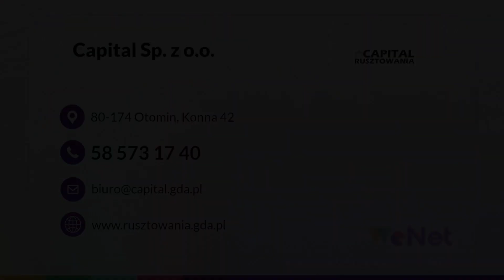Rusztowania budowlane Capital Otomin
RusztowaniaBudowlane wynajmujemy i sprzedajemy w firmie Capital. Nasza siedziba znajduje się w Otominie, na terenie województwa pomorskiego. Działalność rozpoczęliśmy w 1992 roku.

Produkujemy solidne i niezawodne rusztowania, a także szalunki. Zaopatrujemy naszych klientów w różne typy konstrukcji, spełniając ich unikalne potrzeby. W naszej ofercie znajdą Państwo rusztowania przejezdne, modułowe, a także ramowe. Dostarczamy również specjalne platformy robocze, szalunki ścienne lub stropowe oraz akcesoria, takie jak siatki ochronne. Uzupełnienie naszego asortymentu stanowią hale namiotowe oraz zadaszenia. Służymy fachową pomocą w doborze potrzebnych sprzętów.